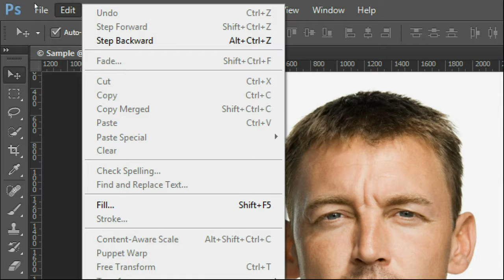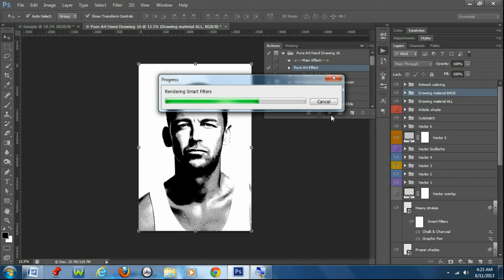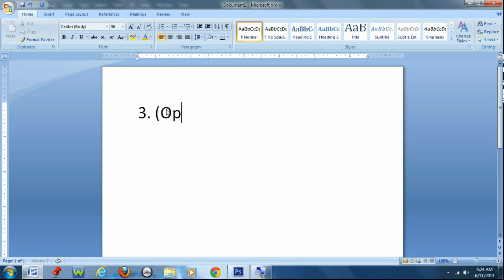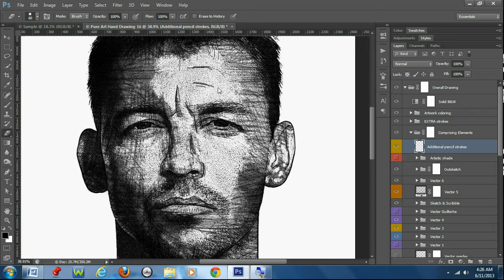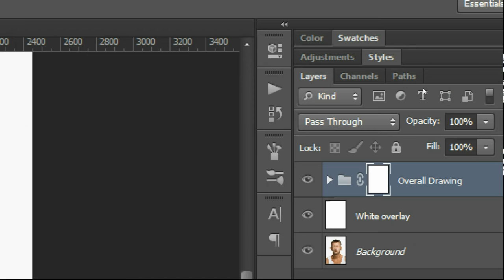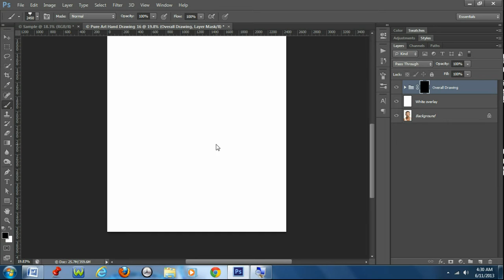Pure Art Hand Drawing 16 -- Chinese Heritage Art v1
From the maker of "Action Pro Sketching and Painting" and "Advance Comics Publication Bundle" comes
an amazing realistic colored pencil drawing image action. This package traces the edges/lines of
your artwork and extracts them from the background and transforms the lines into an artistic hand drawing.

No skill is required - just 1 CLICK away.